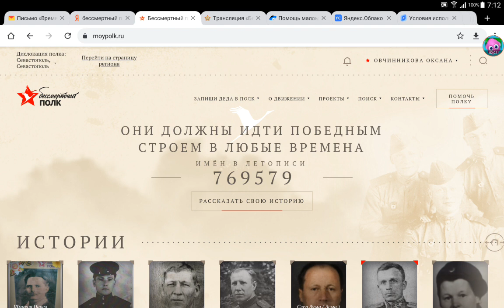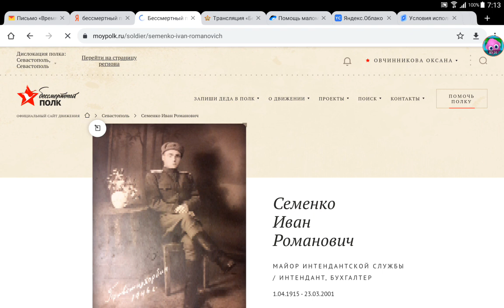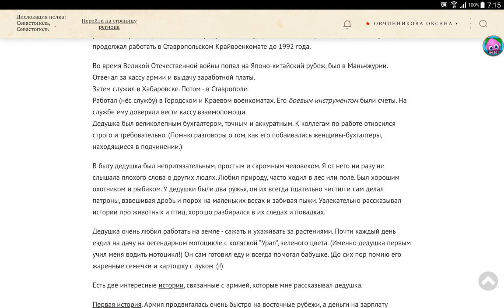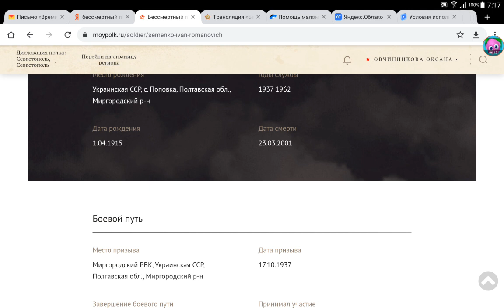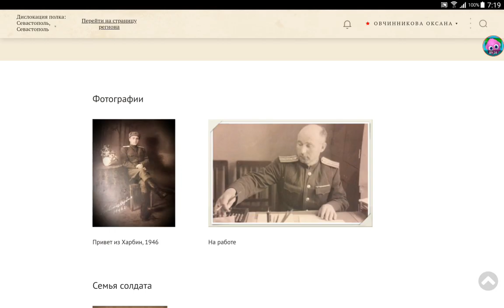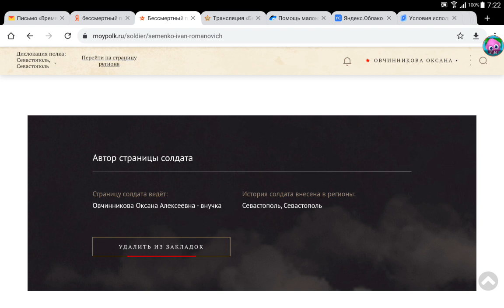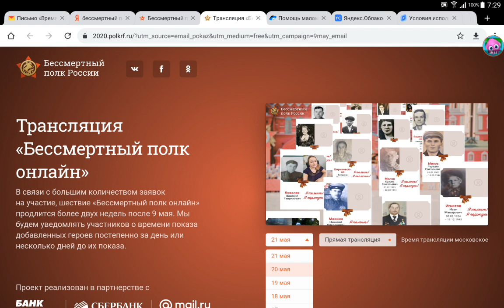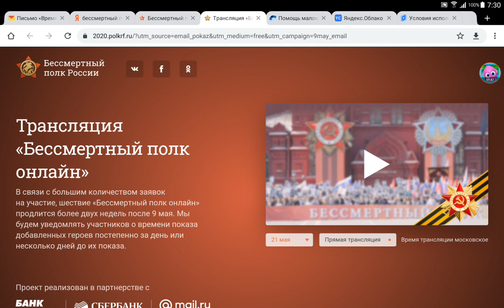Память о прошлом. 75 лет Победы, Бессмертный полк. Семенко Иван Романович.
75 лет Великой Победы, Бессмертный полк.
Мой дедушка Ваня - Семенко Иван Романович.
Рассуждения на тему памяти. Просьба сохранить семейные истории.

Выразить благодарность и оказать помощь каналу:
Кошелек Яндекс Деньги (Ю-мани):  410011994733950
Карта VISA: 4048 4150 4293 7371
Карта МasterCard:  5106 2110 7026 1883